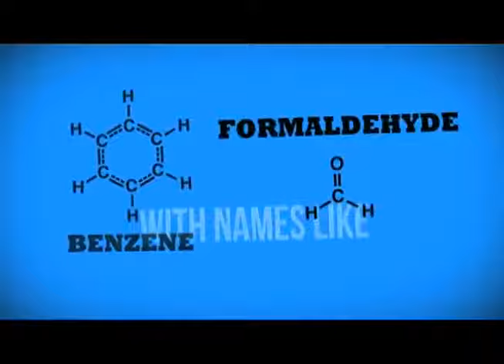The Dangers of Hydrofracking - The Fracking Song - Big Oil & Gas vs Environmentalists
Is Fracking Safe? - Water on Fire - The Fracking Song
What are your thoughts on this procedure? There is evidence that this method could yield great amounts of wealth for the world, but with some threat of chemical spills, groundwater pollution, and even earthquakes! Is it dangerous? Or is it a benefit to the economy with the risks blown out of proportion?

CREDIT:
"My Water's On Fire Tonight" is a product of Studio 20 NYU The song is based on ProPublica's investigation on hydraulic fractured gas drilling (read the full investigation
Vocals and Lyrics by David Holmes and Niel Bekker
Animation by Adam Sakellarides and Lisa Rucker